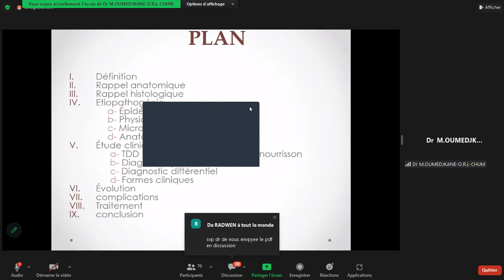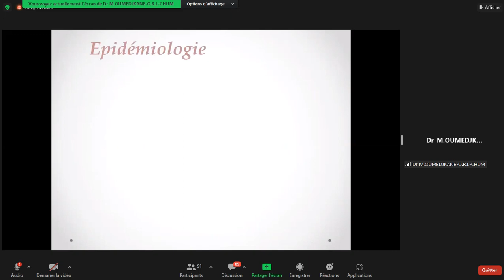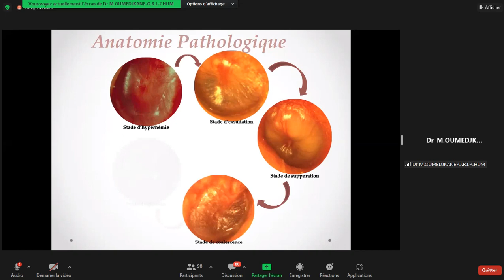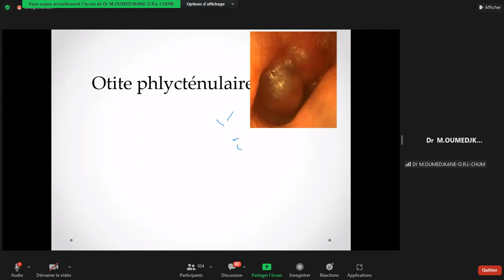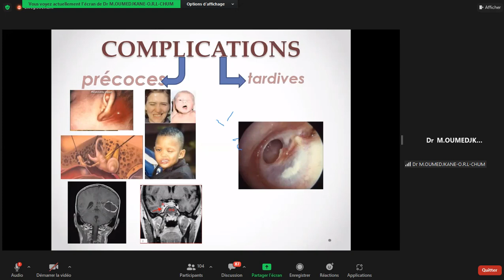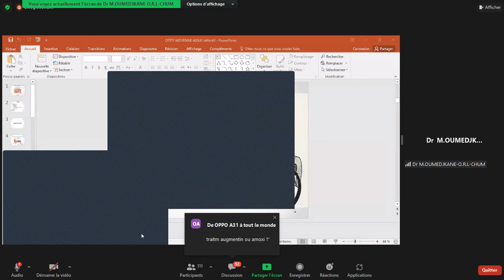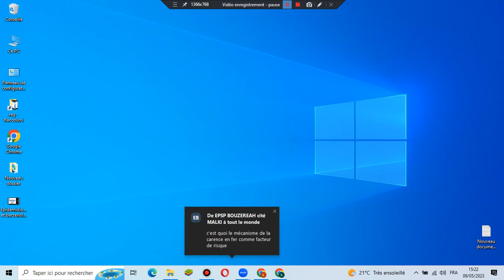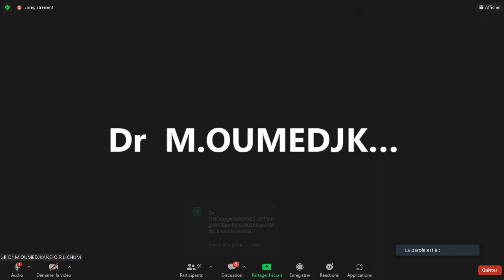les otites moyennes aigues : aspects cliniques Dr M. OUMEDJKANE 09/05/2023